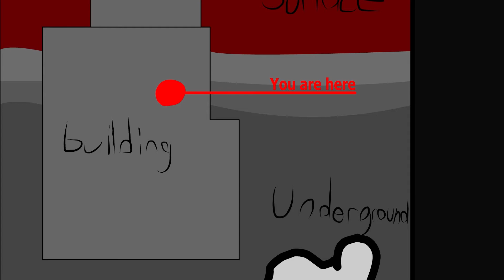Fixing The Madness II: A soul of Desperation | Madness Combat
Fixing The Madness II. Our guy Tom has been revived for a special reason. He's clueless and desperate to complete the mission and save himself from the gang who sent him. Good luck, Tom.
Original Series: Madness Combat by Krinkels
Animation: Xman

2. Elevator Music by Khuskan
Incident report: I will no longer be able to include ultra-violent scenes like in this animation due to drama with my parents. Stick with the channel though. Despite not having guns, it will still contain the theme of madness (trying my best). I am very discouraged and won't be making animations for a while now. Just making small projects and stuff.

Infernolly Studios Team:
Xman (Animator/Writer/Character Design)
E.C.T (Writer/Storyboarder)
Java (Writer/Character Design)

:: I do not allow republishing of my videos. If they are edited for other purposes such as memes or edits, sure you can upload them. But do not completely re-upload it, you know? Thanks. (and don't forget to credit)